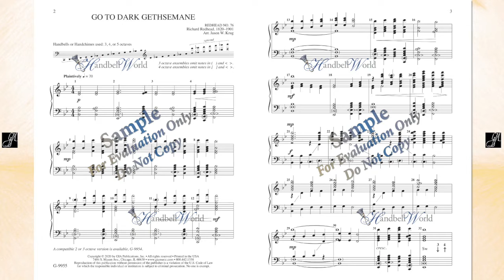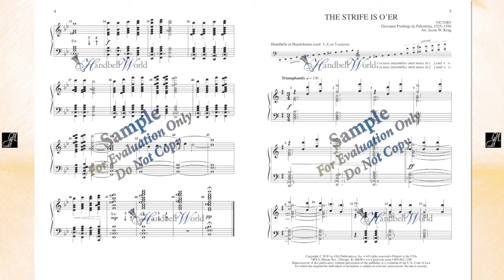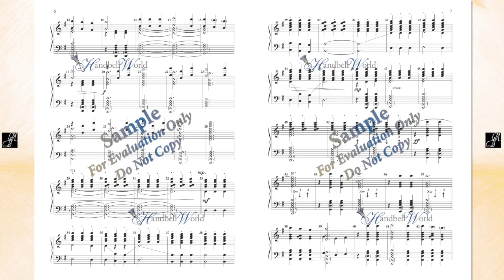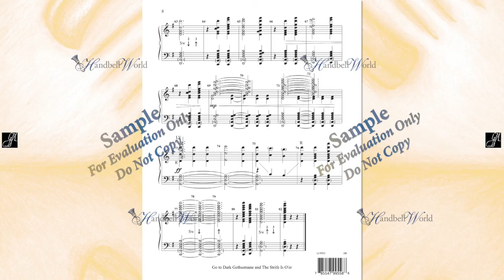Go to Dark Gethsemane and The Strife Is O'er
arr. by Jason W. Krug

Here are two titles for Lent and Easter in one edition by Jason W. Krug. Accessible and engaging, both may be rung back to back or separately. A compatible 2 or 3 octave version is also available, G-9954. Even though these are level 1 pieces, careful attention should be given to phrasing, dynamics, and techniques to enhance the beauty and nature of the music.

for more handbell music and handbell supplies.